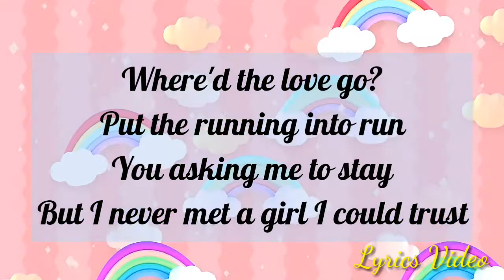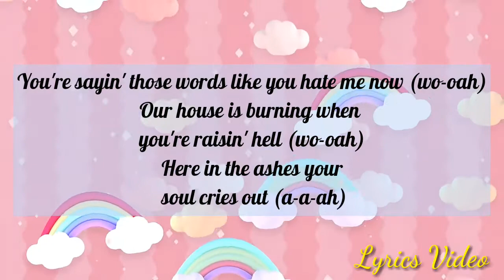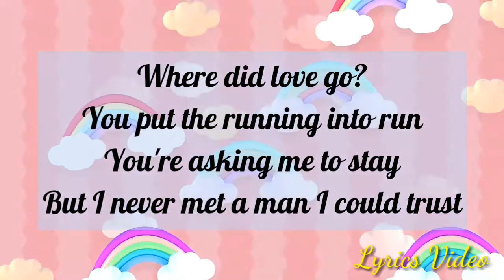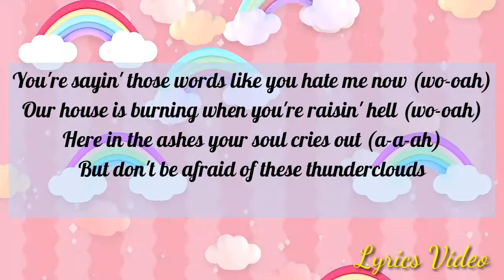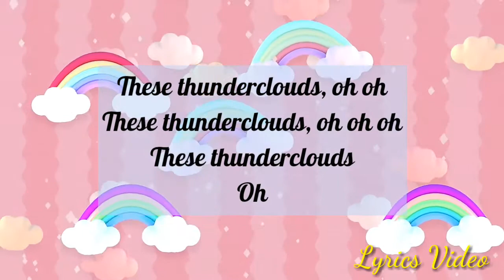Thunder Clouds - Lsd